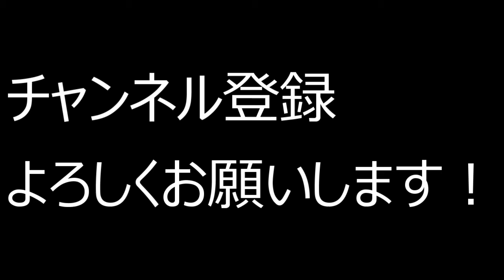不器用なのにチャンネル登録者１０人達成！！